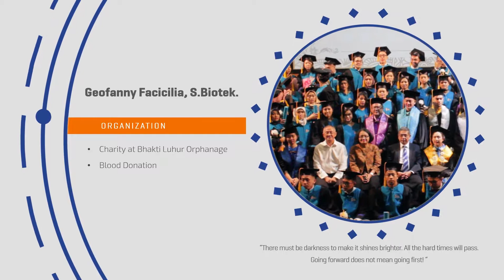i3L - Best Graduate of Biotechnology study program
Congratulations to Geofanny Facicilia who become the best graduate of Biotechnology study program Cohort 2014.